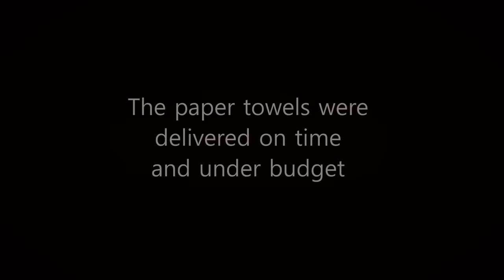Jawga Boyz - Drop The Hammer Down (OFFICIAL MUSIC VIDEO)